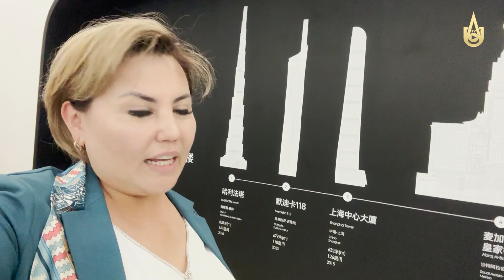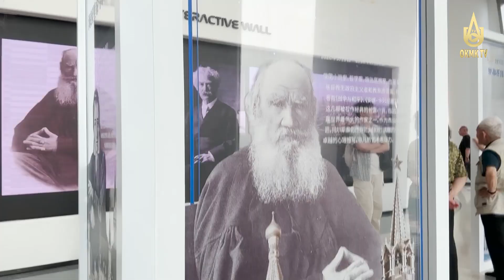Shenjendagi eng baland minora.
Xitoy Xalq Respublikasiga sayohat davom etmoqda.